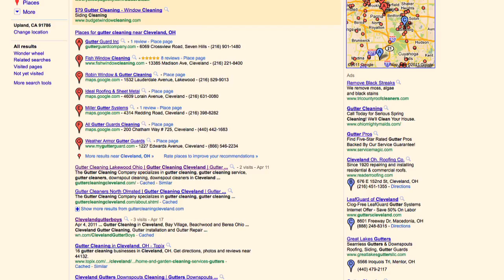Social Media Marketing Cleveland - North Olmsted, Avon Lake, Strongsville, Westlake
We will get your Cleveland area business ranked on PAGE ONE of Google for over 100 searches using YouTube videos! We produce stellar videos for your business and we get them ranked!

We serve Cleveland, North Olmsted, Avon Lake, North Ridgeville, Avon, Strongsville, North Royalton, Medina, Westlake, Lakewood, Rocky River, Elyria, Avon and Middleburg Heights

With Green Gorilla  you not only get a top-notch video produced, but the know how to get an audience! Give us a call today and let us help you make some noise! Affordable pricing and payment plans available!